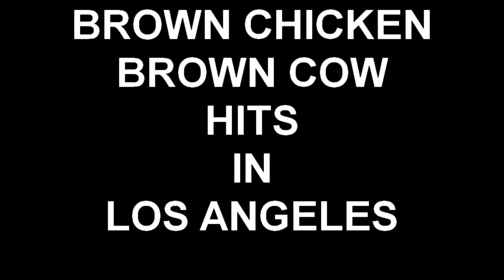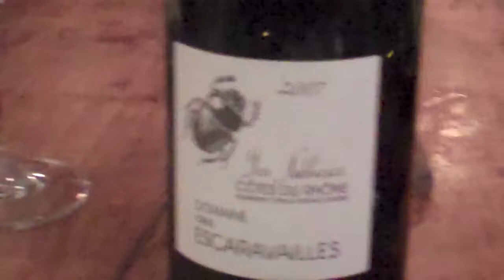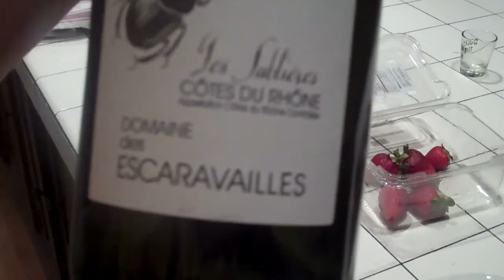BROWN CHICKEN BROWN COW HITS IN LOS ANGELES